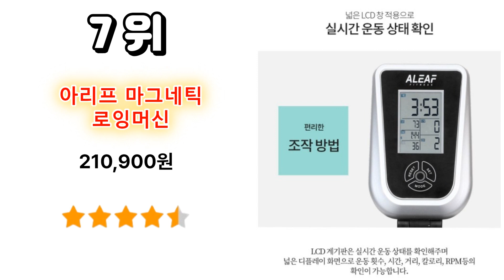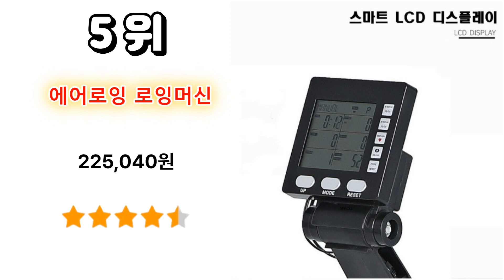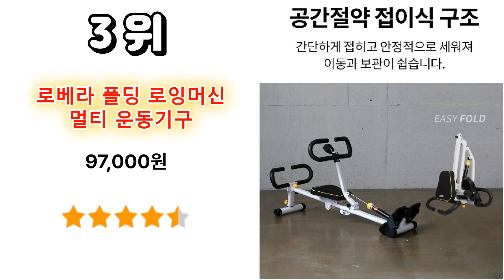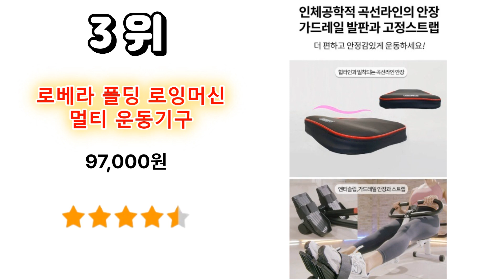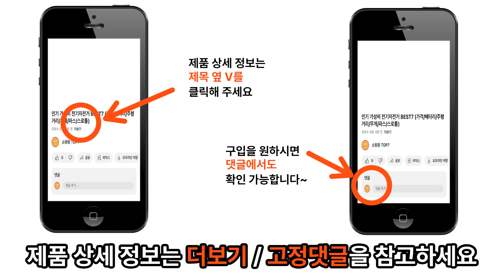인기 가성비 로잉머신(추천/전신운동/유산소/가정용/홈트/폴딩/멀티)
1위 – 엑스킹 복근 하체 단련 실내 전신 유산소 운동기구 / 158,000원

2위 – 피티즘 가정용 유산소 전신운동 로잉머신 / 107,600원

3위 – 로베라 폴딩 로잉머신 멀티 운동기구 / 97,000원

4위 – 2세대 숀리 다이어트킹 로잉머신 가정용 전신 운동 기구 노젓기 실내 유산소 조정 기구 / 128,000원

5위 – 에어로잉 로잉머신 로잉머신 워터로잉머신 가성비로잉머신 국내 A/S 가능 DOUCE LUNE 스포츠 WEIDU 웨이두 콜라보 출고(주말 제외) / 225,040원

7위 – 아리프 마그네틱 로잉머신 / 210,900원